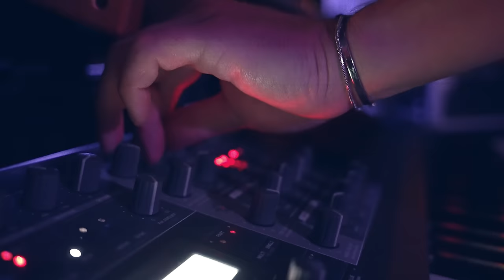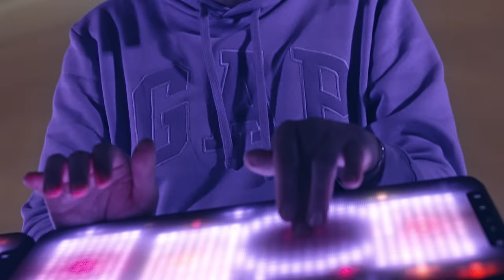Madis - Mount Olympus (Live Performance in Silesian Planetarium)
Written, composed and performed by Madis.

Wielkie podziękowania dla całej ekipy Planetarium Śląskiego za udostępnienie sali projekcyjnej do nagrania tego wideoklipu. / Many thanks to the entire team of the Silesian Planetarium for providing the projection room for the recording of this video clip.